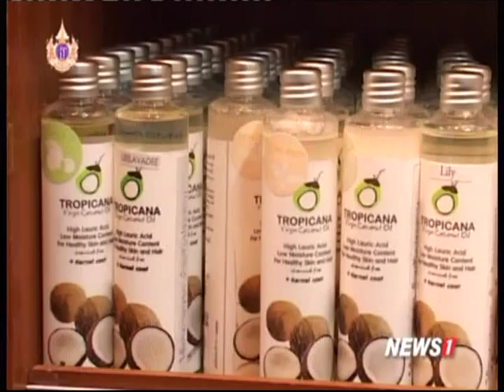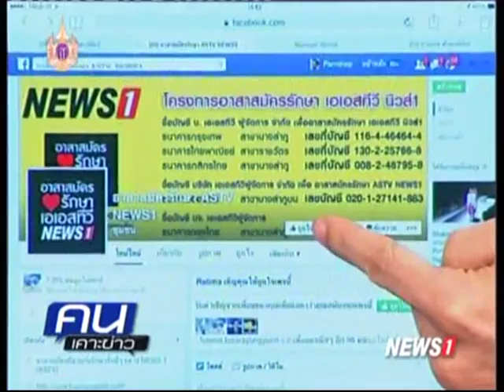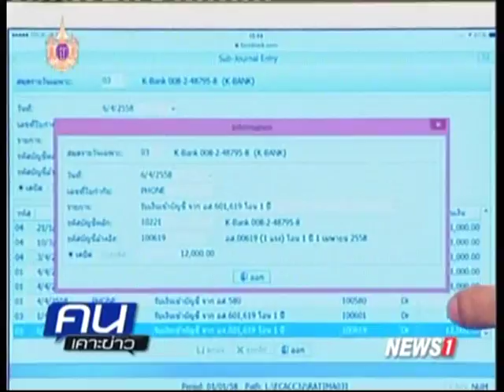คนเคาะข่าว ช่วงที่1 โครงการอาสาสมัครรักษาเอเอสทีวี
2015/04/07 คนเคาะข่าว ช่วงที่1 โครงการอาสาสมัครรักษาเอเอสทีวี